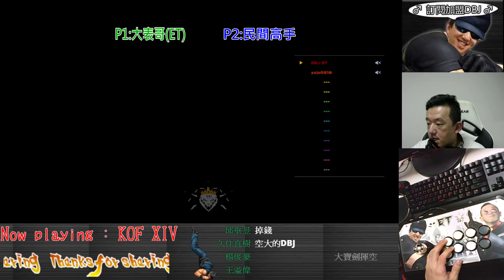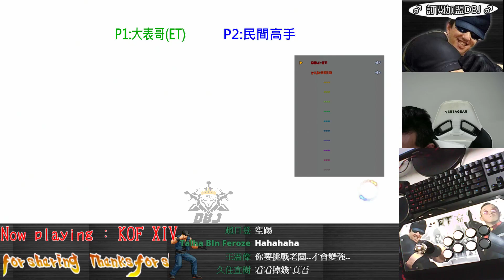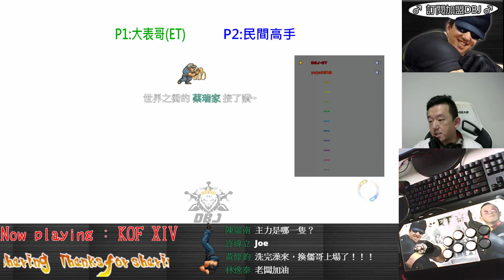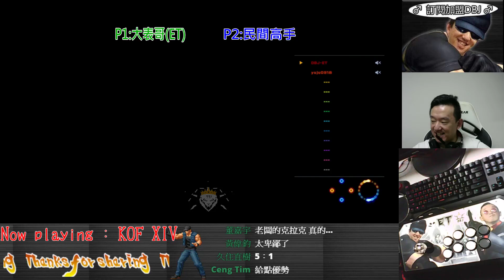KOF XIV 高手在民間系列83 什麼..........你又進化了???這套路第一次見啊!!